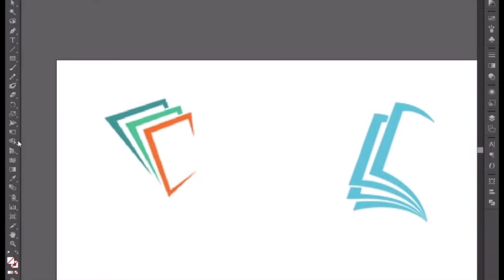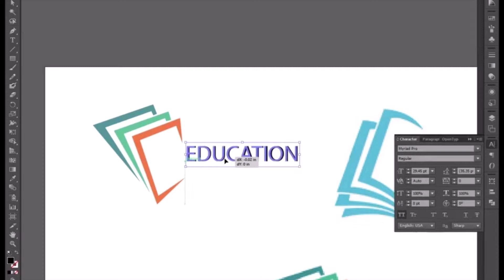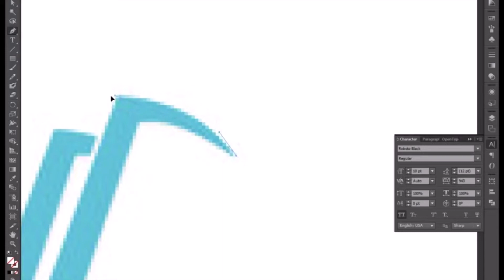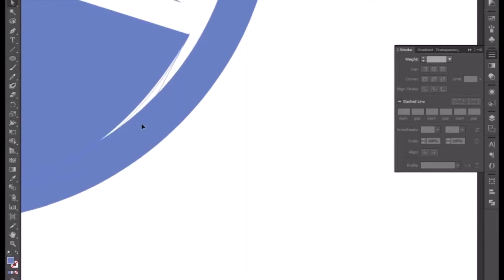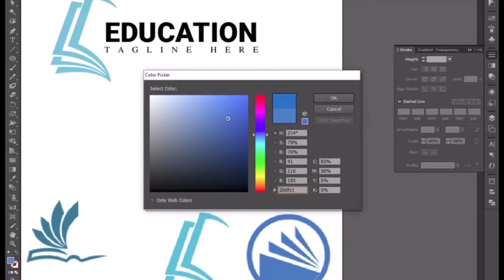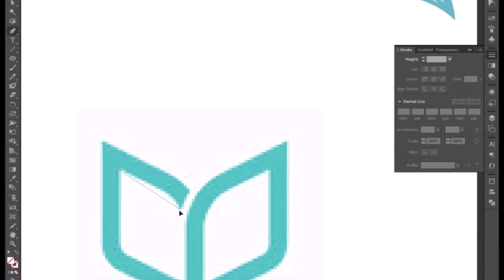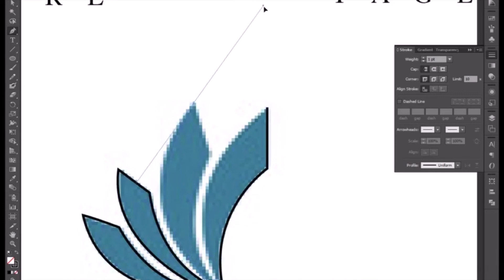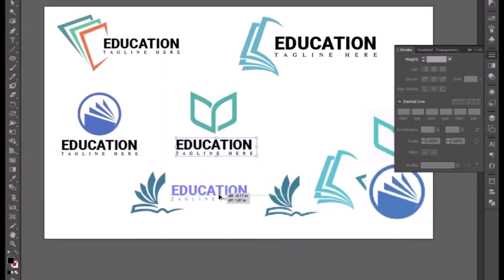How to create logo in adobe illustrator/very simple and very easy class 5